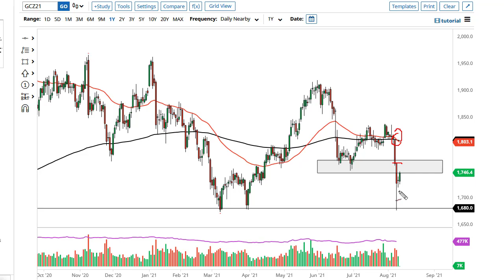Gold Technical Analysis for August 12, 2021 by FXEmpire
Gold markets are trying to recover during the trading session on Wednesday as the CPI numbers in the United States came out roughly in line with expectations.